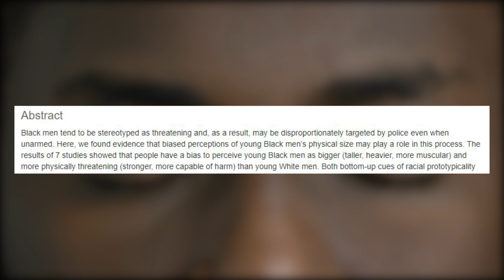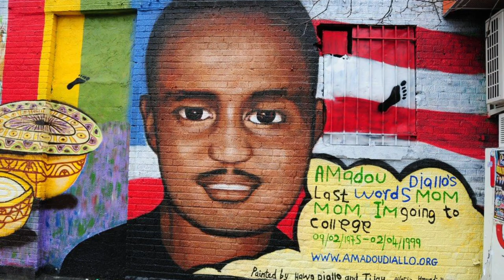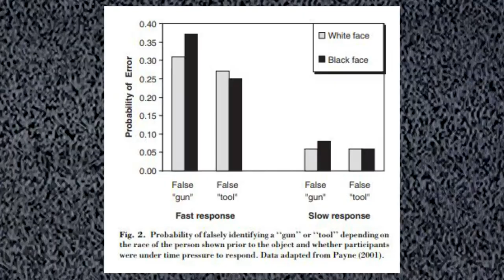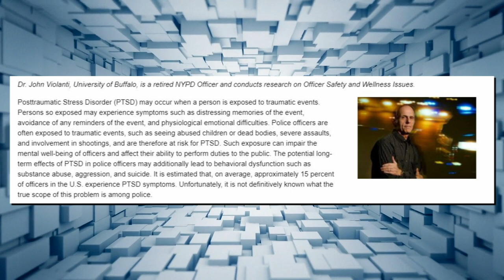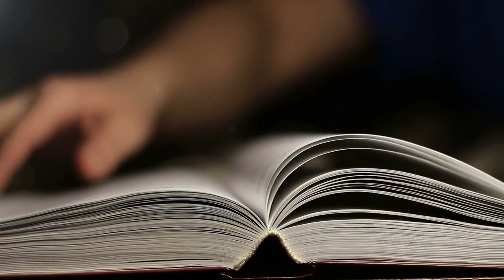The Illusion of Police Reform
There's been a lot of discussion around police reform such as abolishing the police or defunding the police. It was even recently covered on an episode of Last Week tonight with John Oliver. President Donald Trump is also trying to ban chokeholds...but will any of this police reform actually work? To know, we need to understand some psychology.

Biased by Dr. Jennifer Eberdhart